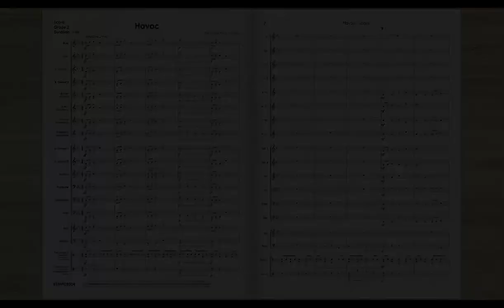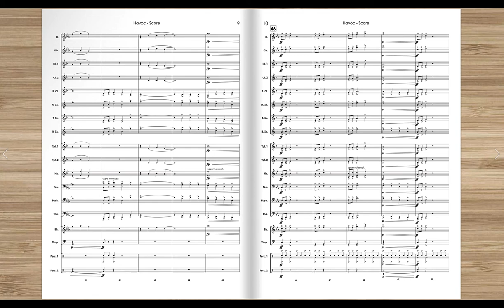Havoc (Grade 2, Salvador Jacobo, Randall Standridge Music Publishing)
Cry Havoc!  Make a bold statement at your next concert with this aggressive new work from Salvador Jacobo.  Rhythmic motifs, power chords, and thoughtful orchestration combine to create a work that is accessible and exciting for your younger performers.

All Randall Standridge Music Products feature reproducible parts and digital sharing streaming rights